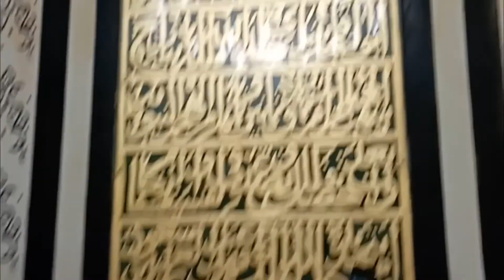এই পৃথিবীতেই আছে বেহেশতের একটি টুকরা রিয়াদুল জান্নাহ/Riazul jannah madina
বিসমিল্লাহ রহমান রাহিম আসসালামু আলাইকুম মদিনাতুল মনোয়ারা রাসূলে কারীম (স:) রওজা শরীফের যেই ভিডিওটি আজকে আপনাদেরকে উপহার দিয়েছি এটি   জিয়ারত করার সময়ে করা ভিডিও  আপনাদের সামনে বিস্তারিতভাবে ভিডিওতে তুলে ধরেছি এ ভিডিওর মাধ্যমে আপনাদেরকে দেখিয়েছি মসজিদে নববীর মিম্বর যেখানে হাউজে কাউসার হবে এবং দেখিয়েছি নবীজি (সা:) যে স্থানটিতে সালাত আদায় করেছিলেন সেই স্থানটি এবং দেখেছি রিয়াজুল জান্নাহ যেটিকে জান্নাতের বাগান বা জান্নাতের টুকরা বলা হয় যেটি দুনিয়ার মাঝে একমাত্র স্থান যেটিকে জান্নাতের টুকরা বলে এবং দেখিয়েছি এই রিয়াজুল জান্নাত ভিতরেই গুরুত্বপূর্ণ 6t খুঁটি এর ভিতর অন্যতম উস্তুনে হান্নানা এর পরেই দেখিয়েছিলাম প্রিয় নবী মোহাম্মদ (স:) এর রওজা মোবারক সহ নানা বিষয় আশা করি আপনাদের কাছে ভিডিওটি অনেক ভালো লেগেছে আর ভাল লাগলে অবশ্যই শেয়ার করে দিবেন চ্যানেলটিকে সাবস্ক্রাইব করে রাখবেন যাতে পরবর্তী ভিডিও  জন্য ধন্যবাদ সবাইকে

দেশি_সবজি_বাগান
bangla
New_Video
Bangla_New_Video
new_Video Hajj 2022
New_Bolog_Video
New_Bolog_Video2022